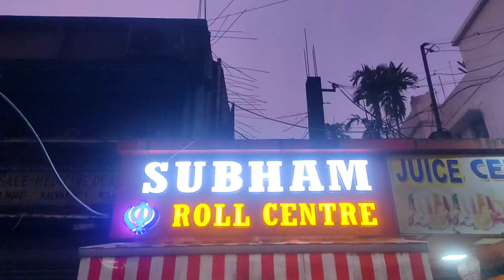কল্যাণী ITI More দুর্গাপূজা 2023 || Kalyani ITI More Durga Puja 2023 😱😍🔥 Full Details 👈😁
Full Details :
Kalyani ITI more durga puja pandel
Kalyani ITI more durga puja Theme
Kalyani ITI Durga Pujo
Kalyani Durga Puja 2023 Drone View
Kalyani ITI Adress